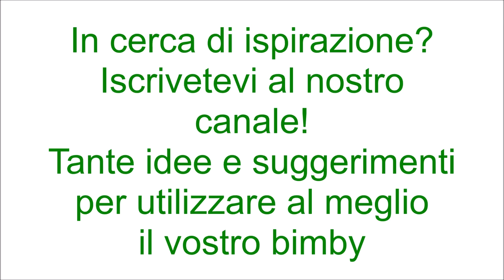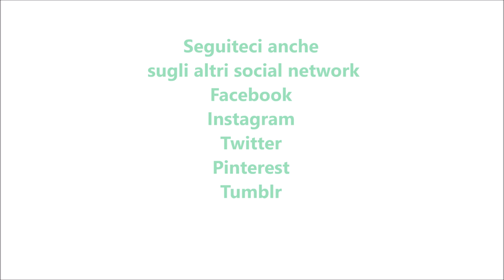Torta ciambella al cioccolato bianco e mandorle per bimby TM6 TM5 TM31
Ingredienti:
100 g di cioccolato bianco
130 g di zucchero
30 g di amaretto di Saronno (facoltativo)
200 g di burro a pezzetti
140 g di sciroppo di orzata
100 g di farina di tipo "00"
1 bustina di vanillina
1 pizzico di sale
50 g di farina di mandorle
4 gocce di aroma di mandorla
4 uova
1 bustina di lievito per dolci vanigliato